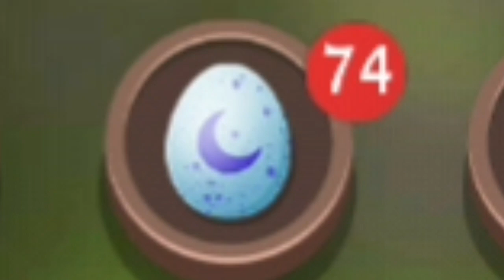Wildcraft // I OPEN 74 EGGS !😱 - J'ouvre 74 œufs